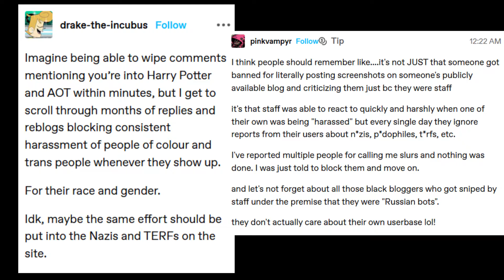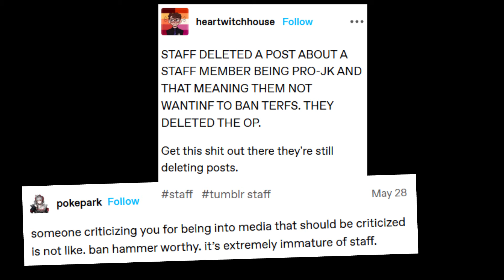tumblr staff cringe comp